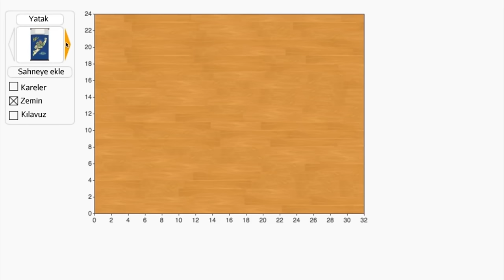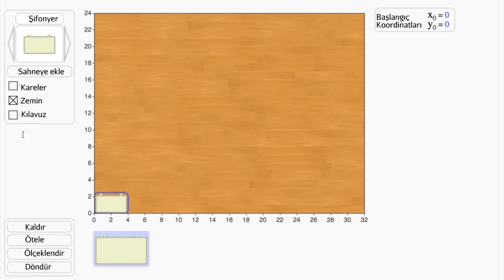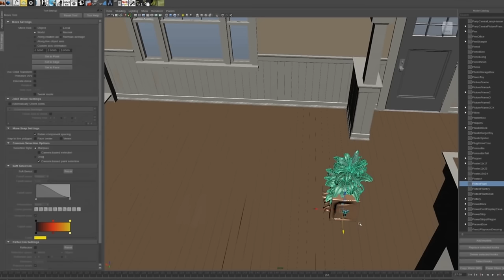2. Öteleme | Set ve Sahneleme | Pixar'da Neler Oluyor?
2. Translation